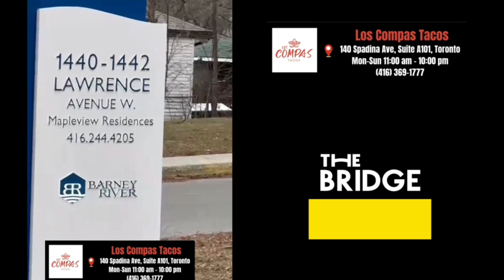Noticias de Canadá en Español 02/02/24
Entérate de las Noticias de Canadá en Español de este jueves 1 de febrero de 2024